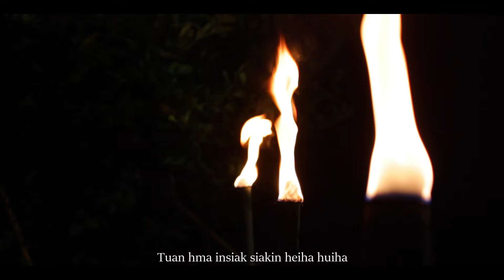Hlawmparual !! Hla Thar !!Rinsanga ft.Zovi Darlong ( Official Music Video )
"Hlawmparual"-Rinsanga ft. Zovi
  Directed&Cinematographed by Mamzy
  Composed by-Rinsanga
  Tune: Joshua L.Thiek
   Drone by: Infinity Arts
 Cast:- A D Vanneiliana, Remsiampuii, Amos, Rachel Darlong
  Costumes: GS Clothing
  Design & Make Up by : Glory Gogo
  Released by: Upa Saithankhuma Darlong
                         (Retd.IPS Ex-TPSC member &
                           Existing DHI president.)
Released on: 02nd september 2020@Darchawi.